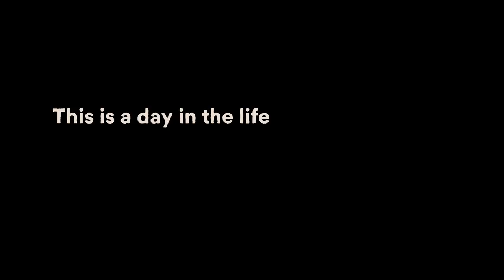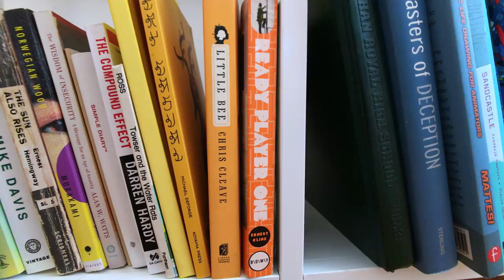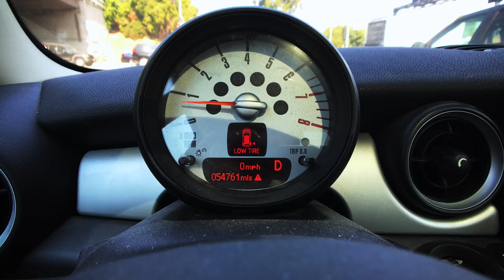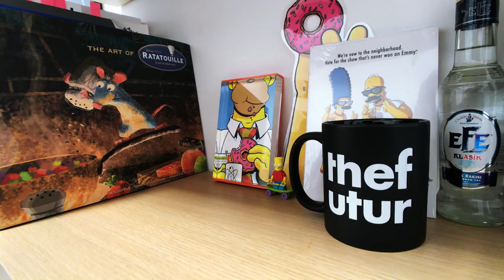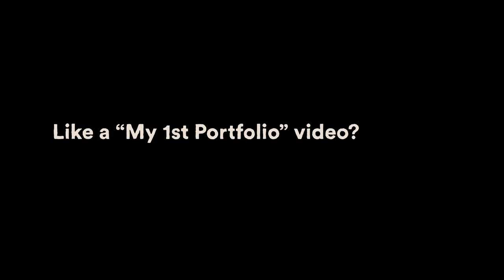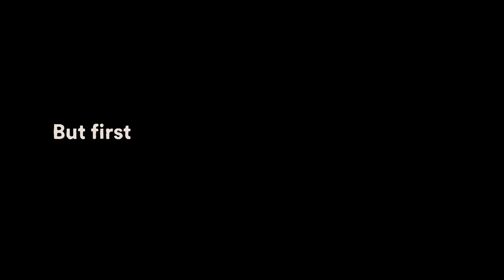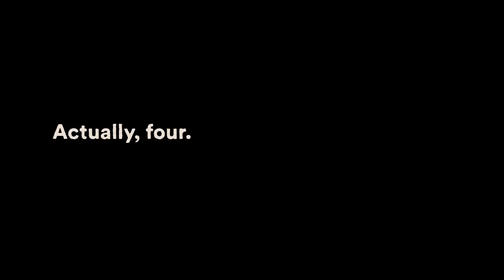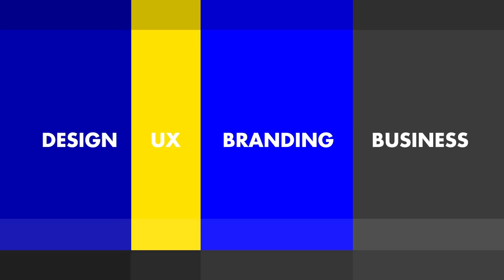Day In The Life Of A Designer - 24 Hours With Creative Director Greg Gunn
What’s it like to be a creative director? Spoiler alert: lots of meetings. Follow creative director and designer, Greg Gunn, through his day starting from the second he wakes up. Learn how he stays focused, organized and how unpredictable a day can be.

Greg Gunn is a creative director at Blind and an author at The Futur. You can see his design, illustration and animation work at:

This video was shot on an iPhone 7 Plus with a Moment wide angle lens attachment.

Microphone and amp Saramonic:

Video App:
Filmic Pro

We love getting your letters. Send them here:
1702 Olympic Blvd.